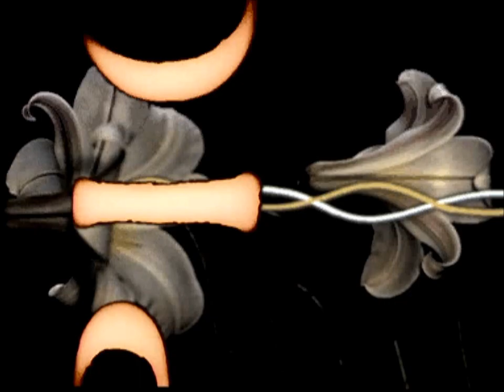How Do You Say Goodnight?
...when the world is whirring at such a fast pace?  Scientific breakthroughs, feats of modern invention, and domestic wonders -- the relentless stimuli that animate waking life and permeate dreams are ever gaining momentum.   A restless outer world pokes and prods and ultimately overtakes those who would try to rest.  Enchanting, enthralling, frightening -- how do you possibly say goodnight?

This video is licensed under a Creative Commons Attribution-NonCommercial-ShareAlike license as part of the remix contest "Past Re-imagined as the Future" hosted by the Free Music Archive and the Prelinger Archives

The video contains elements from the following Prelinger Archive Films:

Accidents Don't Just Happen
According to Plan: The Story of Modern Sidewalls for the Homes of America (1952)
Agriculture 55
American Engineer (1956)
American Harvest (1955)
American Look (1958)
At The End of The Rainbow (1946)
Behind Your Radio Dial: The Story of NBC (1947)
Century 21 Calling (1964)
Dating: Do's and Don'ts (1949)
Facts About Film (1948)
Garden Wise (1950)
Grass: The Big Story
The Inside Story of Modern Gasoline (1946)
Journey Into the Light (1967)
The Kingdom of Plastics (1945)
Mother Goose Stories (1946)
Office Courtesy: Meeting the Public (1952)
Our Mr. Sun
Pipeline To The Clouds (1951)
Practical Dreamer (1957)
A Revolutionary New Triumph in Tape (1958)
Reactions in Plants and Animals
Safety: Harm Hides at Home
Saga of the Happy Wonders (1957)
Sign of Dependable Credit
Sleep for Health (1950)
Story Without End (1950)
The Big Bounce (1960)
The Five Mile Dream (1958)
The Front Line (1965)
The Refreshing Look
Technicolor for Industrial Films (1949)
This is Color
Thunderbolt Hunters (1941)
To Enrich Mankind (1955)
Hawaii's Spectacular Volcano Eruptions (1960s)
Wings For Doubting (1950s)
The Wonderful World (1959)
World At Your Call (1950)

and others...

Dave Phillips - A Drink on Spike Jones [Various Artists (Clinical Archives)

Ant Neely - What this Country Needs [Not Fit For Human Consumption,

The Books - Scaledown [Sonic Doodads from Book Odds, the 2010 Third Coast ShortDocs challenge,

Lee Rosevere - Part of the System [Colourless Green Ideas Sleep Furiously,

Advent Chamber Orchestra - Corelli - Concerto Grosso, Op6 nº4 [Selections from the 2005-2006 Season,

Negativland - It's All in Your Head (Part 2) [Live at the Bagdad Theater

The Bran Flakes - Kitty Takes A Ride (Kitty Mix Up) [Bubbles,

The Books - Eros Vibraphone [Sonic Doodads from Book Odds, the 2010 Third Coast ShortDocs challenge,